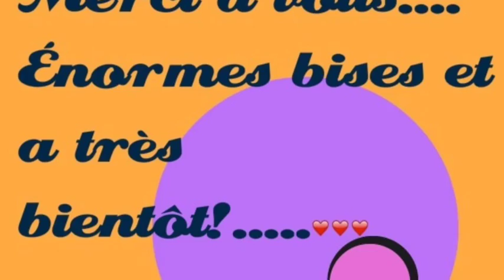Coup de gueule!!!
Certes nous évoluons favorablement vers une infime acceptation de la personne en situation d'obésité mais il y a des circonstances ou il y a du travail a faire!

Vos commentaires ou témoignages sont plus bienvenus...